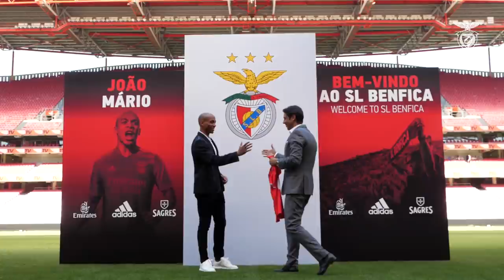O NOSSO NOVO NÚMERO 20!